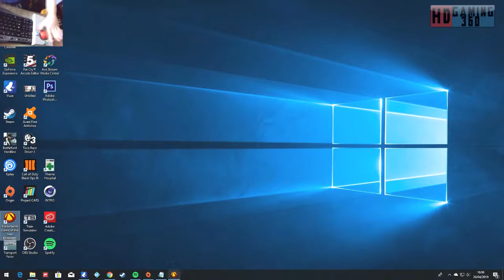Borderlands Game of the Year Enhanced 1ST Playthrough Part 110 W/Webcam